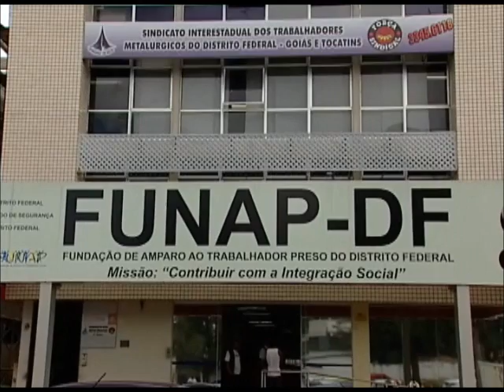Devido à má estrutura de albergue, detento recorre à Justiça para receber prisão domiciliar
Detento recorreu à Justiça para receber o benefício da prisão domiciliar por falta de estrutura de albergue. O local usado para abrigar presos em regime aberto apresentava, segundo o autor da ação, más condições e falta de controle por parte do Estado.